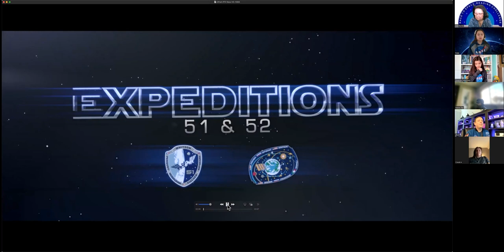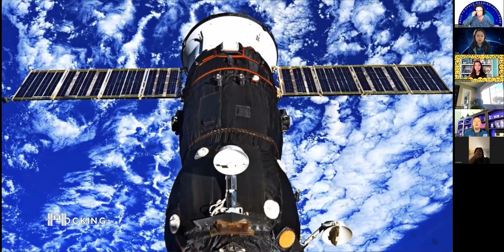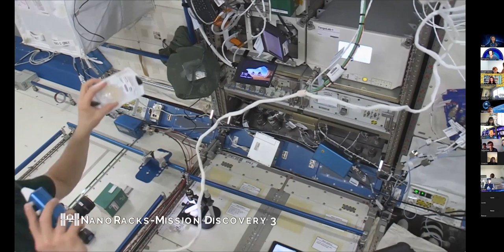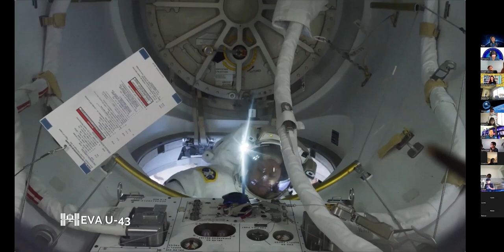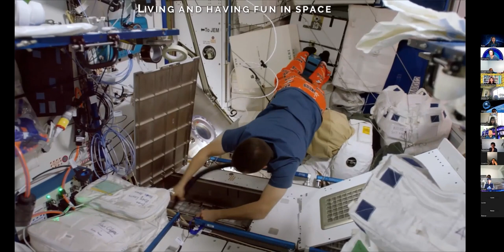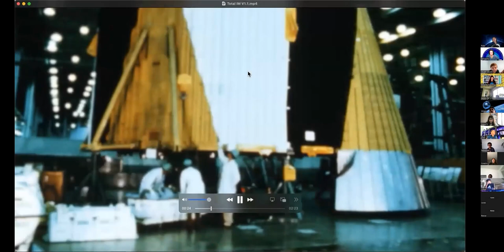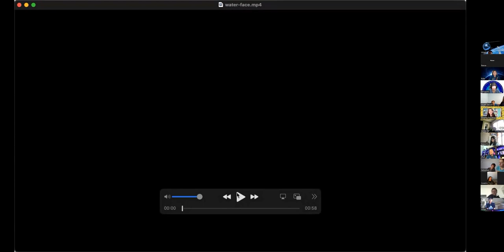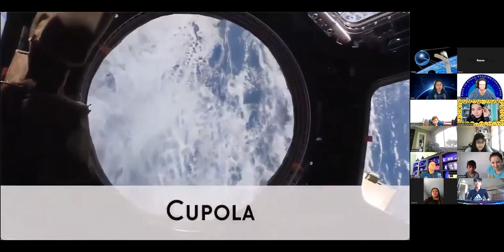Astronaut Jack Fischer Bonus Prize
Jack D. Fischer (Colonel, U.S. Air Force) share his stories and answered questions with OC students. The Colorado native served as a Flight Engineer aboard the International Space Station (ISS) of the Expedition 51/52.  During his 2017 mission, he logged 136 days in space with two spacewalks. The students on this video earned bonus tickets to join this Zoom from the S.T.E.A.M. Race to Space Reading Challenge.